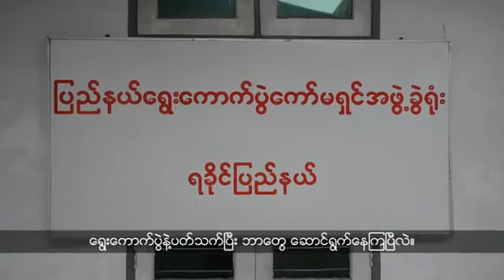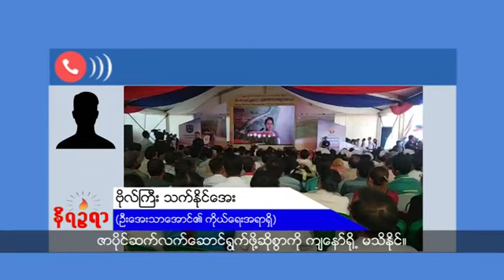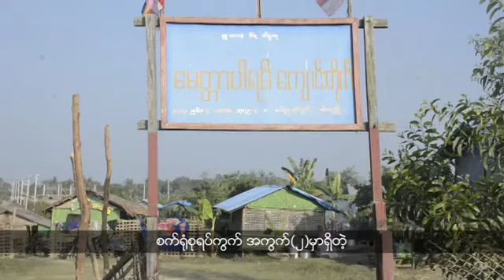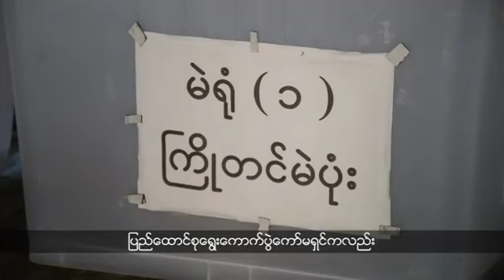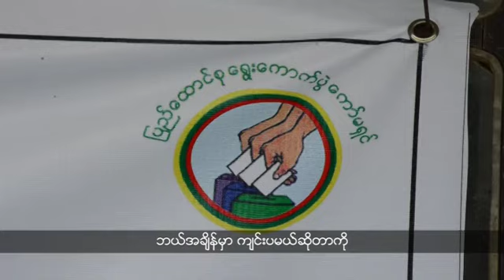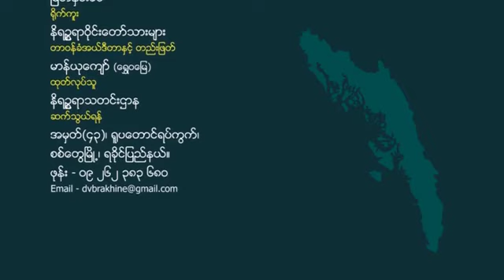ရခိုင်မှာ လာမယ့်ရွေးကောက်ပွဲကို ကျင်းပနိုင်ပါ့မလား။ (ဇန်နဝါရီလ ၁၉၊ ၂၀၂၀)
မင်းပြားမြို့နယ်မှာ ၁ဝ လအရွယ်ကလေးငယ်တစ်ယောက် သေနတ်ပစ်ခံရလို့သေဆုံးသွားတာနဲ့ပတ်သက်လို့ တပ်ဘက်ကငြင်းဆိုချက်ကို မိဘတွေက လက်မခံနိုင်ဘဲဖြစ်နေပါတယ်။

တနင်္သာရီတိုင်းမှာ ဖမ်းမိခဲ့တဲ့ မူဆလင် ၁၇ဝ ကျော်ကို ရခိုင်ပြည်နယ်ကို လွဲှပြောင်းပို့ဆောင်လိုက်ပါတယ်။

ရခိုင်မှာ လာမယ့်ရွေးကောက်ပွဲကို ကျင်းပနိုင်ပါ့မလား။ ရွေးကောက်ပွဲနဲ့ပတ်သက်ပြီး ဘာတွေ ဆောင်ရွက်နေကြပြီလဲ။